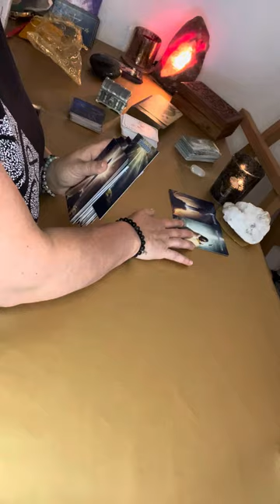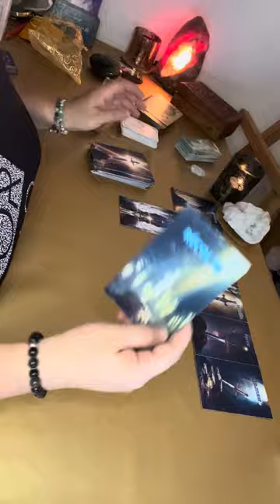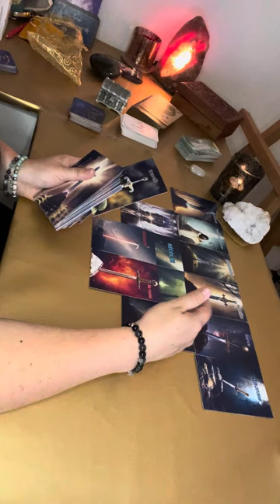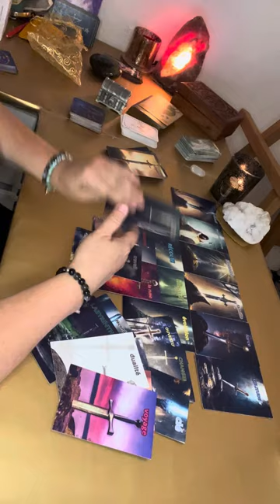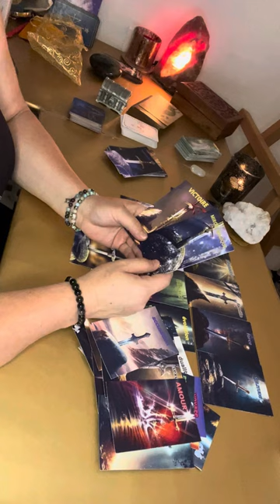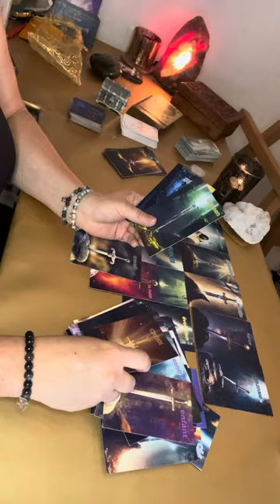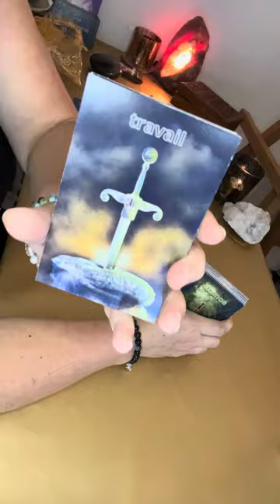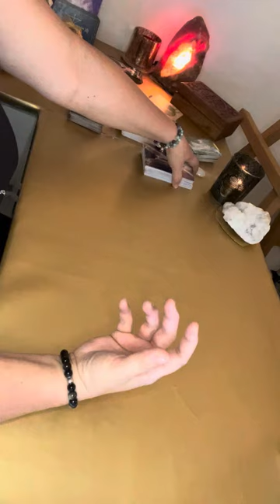Il cherche comment sortir de cet engrenage familial qui ne le rends pas heureux 💖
L’oracle utilisé est  :

🗡️Oracle d’Excalibur 🗡️